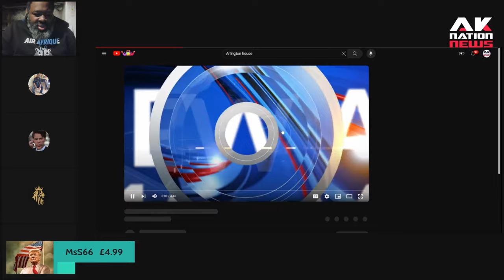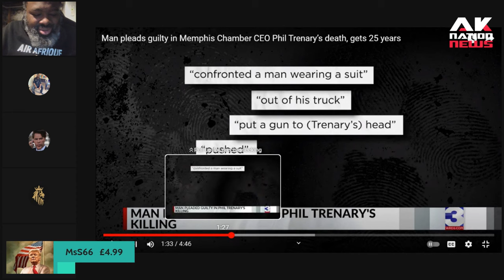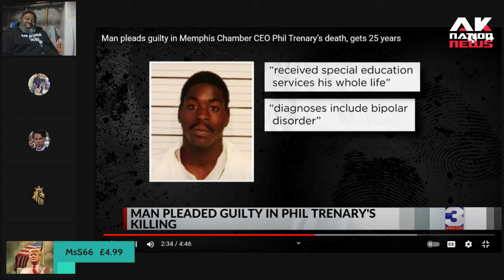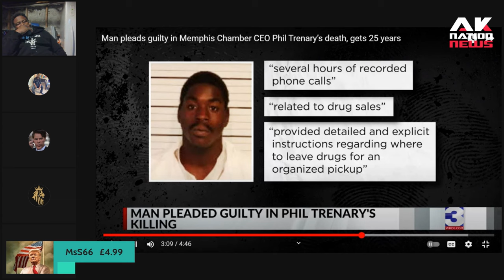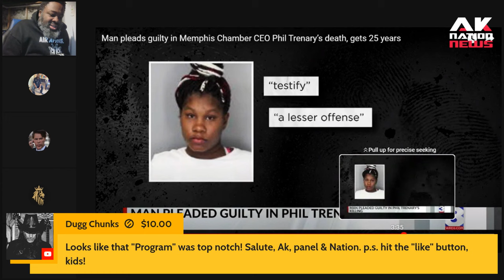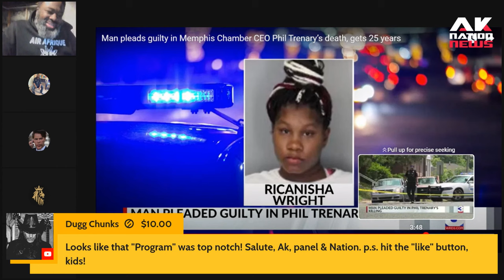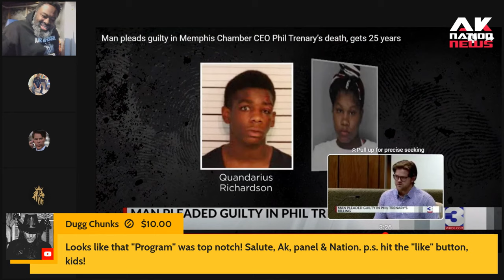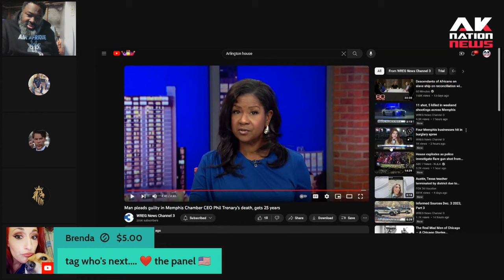How does a world-renowned businessman get tragically killed by a young, violent Hood Booger.